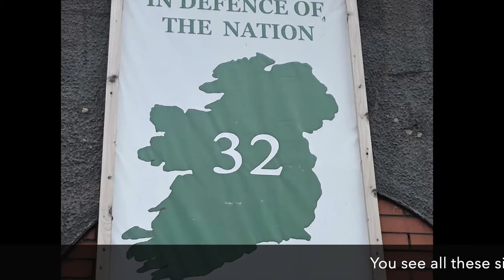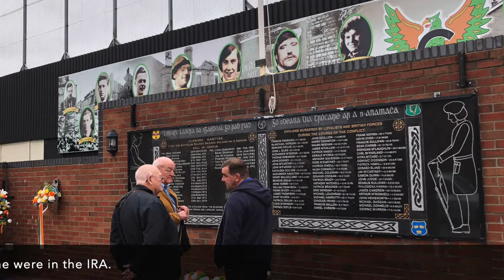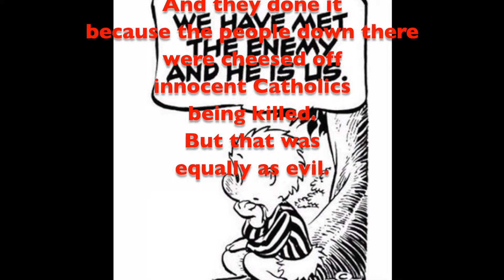COISTE 2 - The IRA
The most intense urban war zone in the world, at the time. What to do with hellions in your army. Women were in Cumann na mBan (Women’s [paramilitary] Council), but some were in the IRA. Also, what the IRA did wrong.